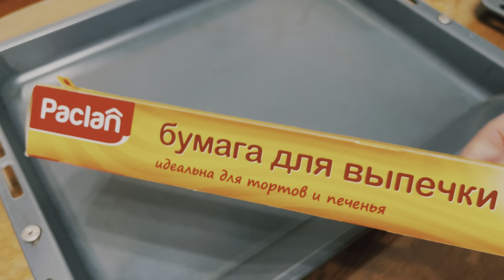10/22: Мой шпиц / Спасибо Марине Морской / Как тут экономить?! / Быстро и вкусно / Влог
Спасибо Марине Морской за рецепт! Будни многодетной мамы, домашка в школе. В шоке от цен.